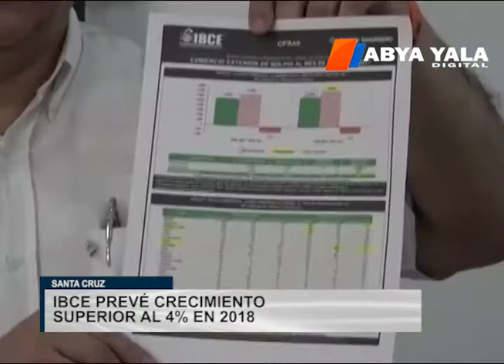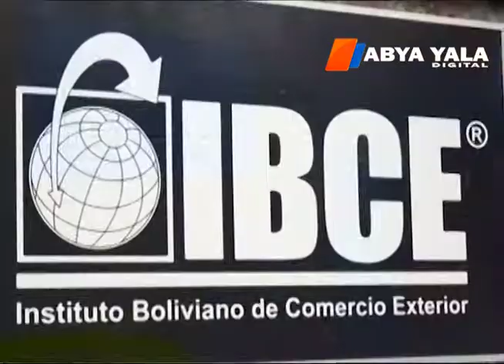IBCE prevé un crecimiento económico superior al 4% para 2018